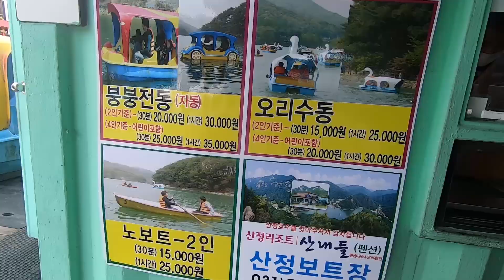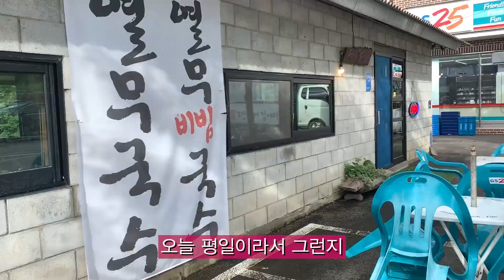[ 포르자타고 산정호수가기! ] 오리배를 탔어요 너무 재밌잖아! l Rider Ellie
안녕하세요 엘리입니다!
요새 장마 기간이라서 다들 바이크 못 타시죠.. 저도 달리고 싶어서 날씨가 좋아지기만을 기다렸는데 마침 비가 안 오길래 후다닥 나갔다가 왔어요!

PD쉑이가 산정호수가 그렇게 재밌다고 해서 다녀왔는데 나름 재밌었던 것 같아요 오리 배를 탔는데 너무너무 재밌더라고요

마침 날씨도 좋아서 시원하게 다녀왔답니다! ㅎㅎ 어서 장마가 끝나고 도로에서 만나요 여러분!

부족한 영상이지만 재밌게 봐주시고 여러분께서도 안전하고 재밌는 바이크 라이프 되시길 바랍니다!!

댓글로 궁금한 점이나 콘텐츠 아이디어가 있으시면 코멘트 달아주세요!

인스타그램 - Rider Ellie